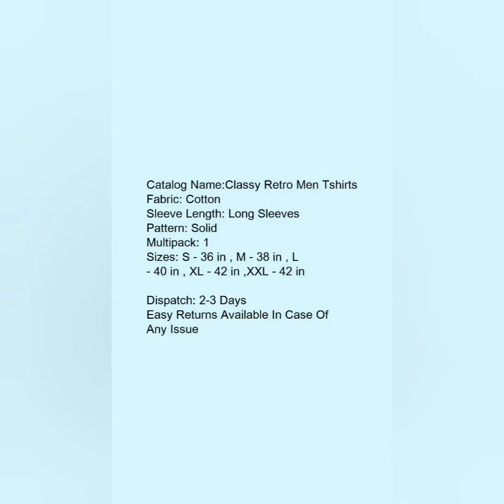Men's Clothing Collection